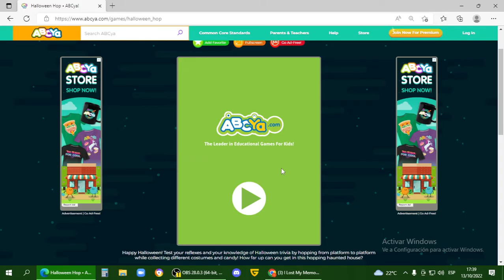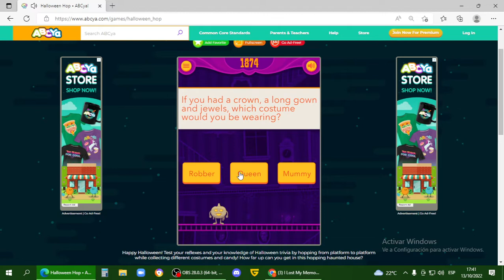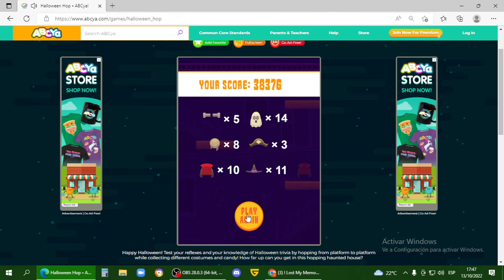HALLOWEEN HOP! (ABCYa)